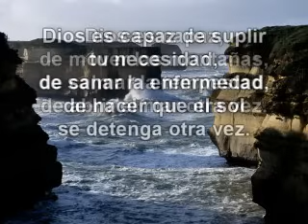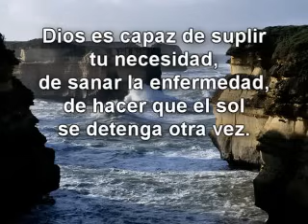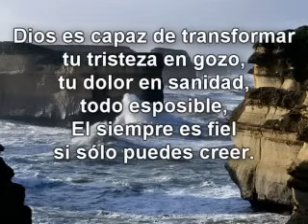Dios es capaz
Cantante: Milton Valle. Alabanza editada por la iglesia cristiana Sendas de Vida de Nuevo Laredo. Gloria a Dios.